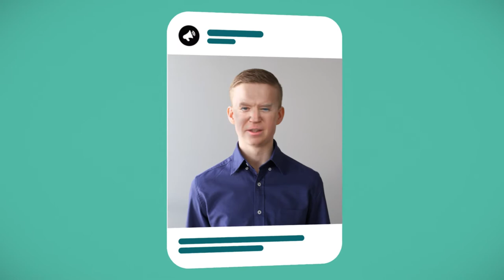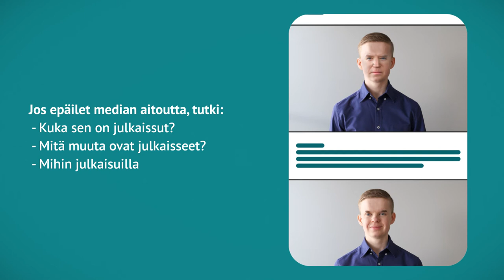Deepfake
Verkossa leviää niin luotettavaa kuin virheellistä tai tarkoituksellisesti harhaanjohtavaa informaatiota. Informaatio vaikuttaa ihmisten tietoon ja käsityksiin ja se ohjaa myös toimintaa ja valintoja. On hyvä olla tietoinen epäluotettavaan informaatioon liittyvistä ilmiöistä ja opetella tunnistamaan niiden piirteitä.
Mediakasvatusta tukeva video kuvaa, mikä syvävääreennös (deepfake) on ja miten sen voi tunnistaa. Videon on tehnyt Joonas Jutila Karelia-ammattikorkeakoulun opinnäytetyönä yhteistyössä Uudet lukutaidot -kehittämisohjelman kanssa